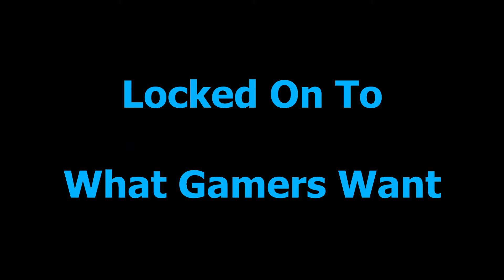GP's Sniper Shot: Twitch Bans All Non-Gaming Streams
Twitch is forced to ban all non-gaming live streams due to instances of users abusing the PS Playroom to broadcast their own content has nothing to do with video games. For the latest news, review and opinions check out the crazy team from Gaming Precision